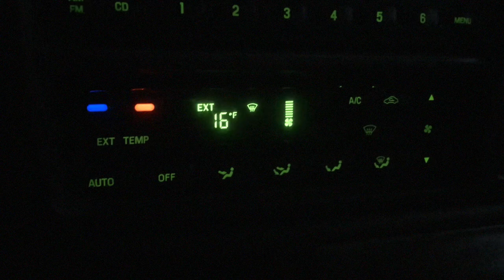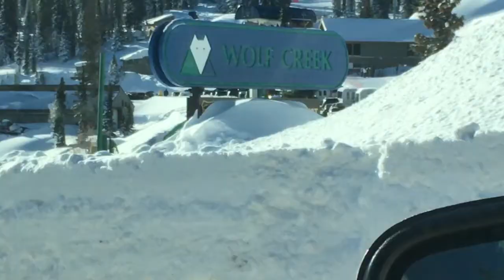Wolf Creek Ski/Snowboard Trip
December 2016 Wolf Creek Colorado Ski Trip. Perfect day to ski!